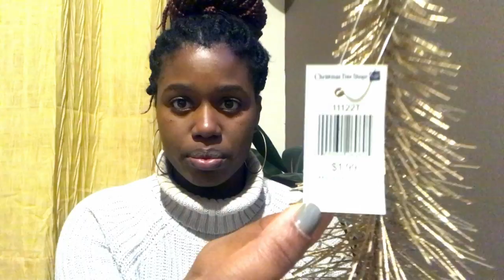I Think I Found Santa's Trap House| Holiday Vlog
Hi Youtube! Thanks for visiting once again. I hope you enjoy this vlog it’s a recap of all the holiday decorations I purchased from random places.

I’m also introducing my cousin MayaSoDope, who also has a YouTube Page.